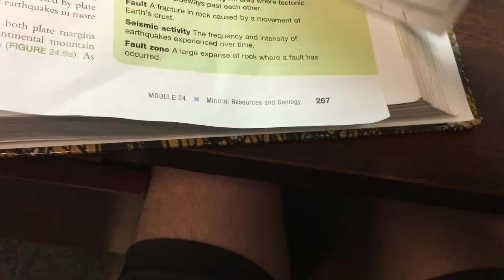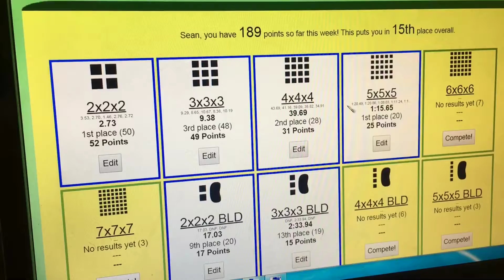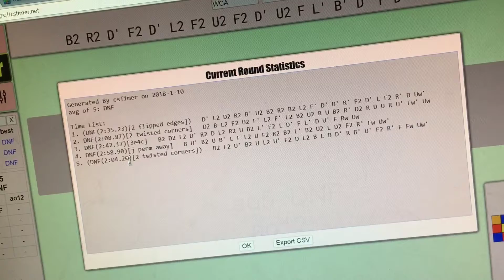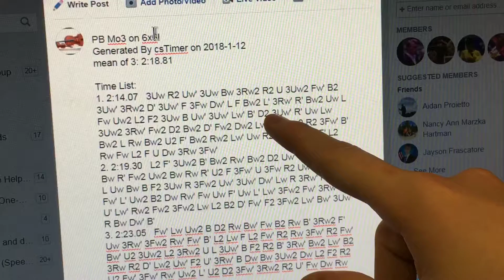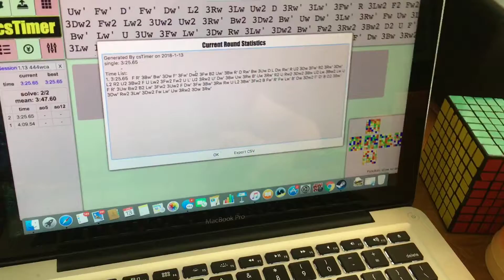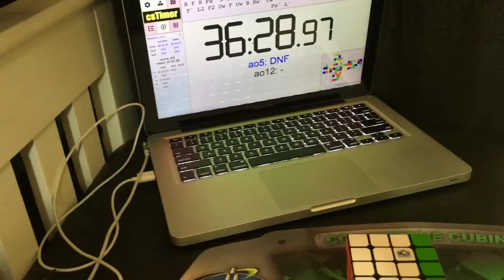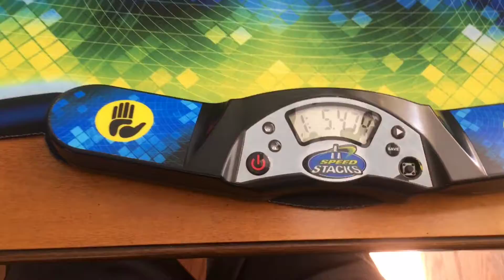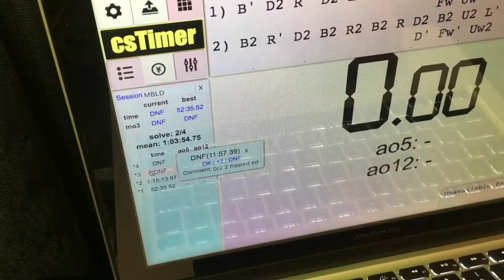Mega and Big Cubes are Fun!